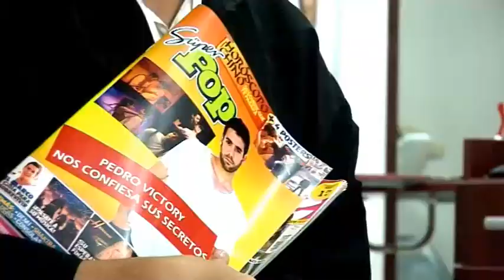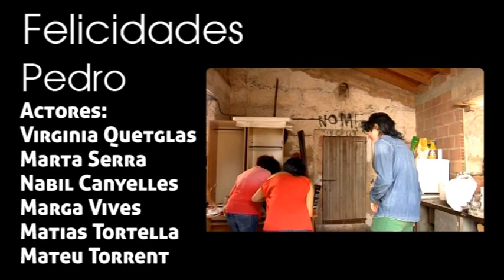Virginia Quetglas y el equipo de Televisión de Baleares felicitan a Pedro Victory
con la colaboración de Cat Sorell, Peluquería Stils, Cougar's Slave y Llorenç Colmillo. Después de su debut en 2007 en la cadena autonómica IB3 - La Radiotelevisiò de les Illes Balears, como presentadora de Quin Estiu! en el que fue dirigida por Miquel Verd y sustituyó a Rosa de Lima, fueron muchos otros canales y productoras los que apostaron por ella como presentadora en televisión.

Algunos de estos espacios han sido:

- La noche Millonaria en Hogar 10 (2007)
Canal: Hogar 10
Director: Leonardo Barani

- Aquí se gana en Tele 5 (2007)
Canal: Tele 5
Director: Christian Schulte

- Open en 7 RM (2007 a 2008)
Canal: 7RM
Director: Javier Romero

- Truca i encerta en 8tv (2008)
Canal: 8TV
Director: Ignacio Maldonado

- Hora de Guanyar en 8tv (2008)
Canal: 8TV
Director: Razvan Nemes

- Aquí se gana (2008)
Canal: Tele 5
Director: Christian Schulte

- A Mil Por Hora en Tele5 (2009)
(El Buscador, Está Pasando, La Noria, Guerra de Sesos y Supervivientes)
Canal: Tele5
Producción: Tele5

- Marca y Gana en Cuatro (2008 a 2009)
Canal: Cuatro
Directora: Hajnal Tóth

- Suerte por la Mañana en Cuatro (2008 a 2009)
Canal: Cuatro
Director: Akos Kovary

- Llamando se Gana (2009)
Canal: La Sexta
Director: Razvan Nemes

- Panorama Deportivo (2010)
Canal: Televisión de Baleares
Director: Virginia Quetglas

- Poble X Poble (2011)
Canal: IB3
Producción: Nova TV
Director: Toni Bosch

- Crònica d'Avui (2012)
Canal: IB3
Producción: Mallorca Studios
Director: Judith Enciso

-La Mirada (Actualmente)
Canal: IB3
Producción: GBM
Director: Miquel Bauzà

más info Después de su debut en 2007 en la cadena autonómica IB3 - La Radiotelevisiò de les Illes Balears, como presentadora de Quin Estiu! en el que fue dirigida por Miquel Verd y sustituyó a Rosa de Lima, fueron muchos otros canales y productoras los que apostaron por ella como presentadora en televisión.

Canal: Hogar 10
Director: Leonardo Barani

Canal: Tele 5
Director: Christian Schulte

Canal: 7RM
Director: Javier Romero

Canal: 8TV
Director: Ignacio Maldonado

Canal: 8TV
Director: Razvan Nemes

Canal: Tele 5
Director: Christian Schulte

Canal: Tele5
Producción: Tele5

Canal: Cuatro
Directora: Hajnal Tóth

Canal: Cuatro
Director: Akos Kovary

Canal: La Sexta
Director: Razvan Nemes

- Panorama Deportivo (2010)
Director: Virginia Quetglas

Canal: IB3
Producción: Nova TV
Director: Toni Bosch

- Crònica d'Avui (2012)
Canal: IB3
Producción: Mallorca Studios
Director: Judith Enciso

-La Mirada (Actualmente)
Canal: IB3
Producción: GBM
Director: Miquel Bauzà